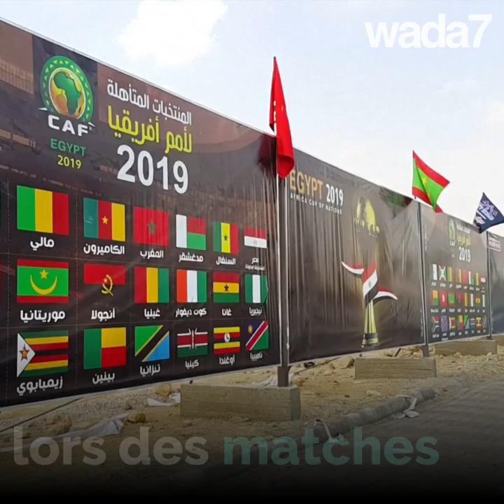Les Marocains et les Algériens s'adorent !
Les marocains et les Algériens s'adorent ... au foot ! 🇲🇦❤🇩🇿